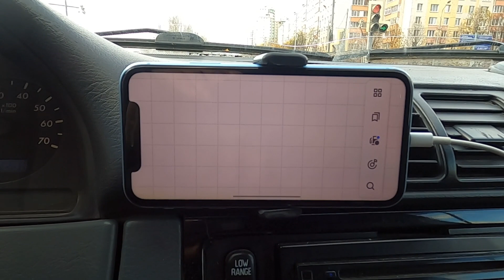Beyond the polar circle. Kolskiy. Russia. По дорогам Кольского полуострова.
Beyond the polar circle. Kolskiy. Кольский полуостров в октябре.
Видео но о чём. Просто долгие красивые планы и немного моей говорящей головы.
Я обожаю свою работу, которая позволяет мне посещать отдалённые уголки России (для москвы, всё что дальше Тульской и Тверской областей – уже удалённые уголки). И в этот раз, мы делали два арт-объекта, один в Хибинах, второй в Териберке.
Так что это просто на просто путевые заметки.